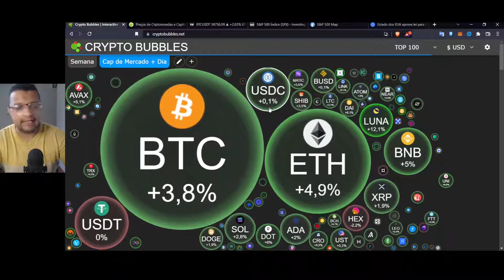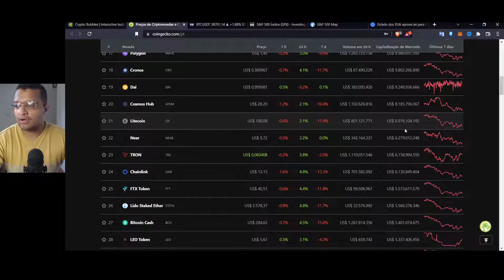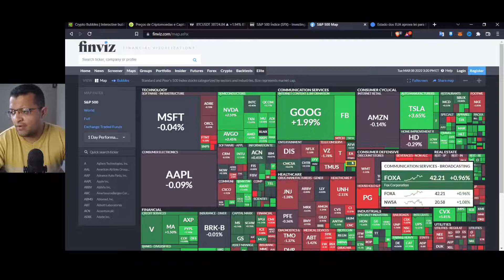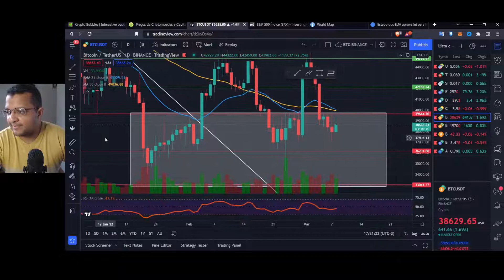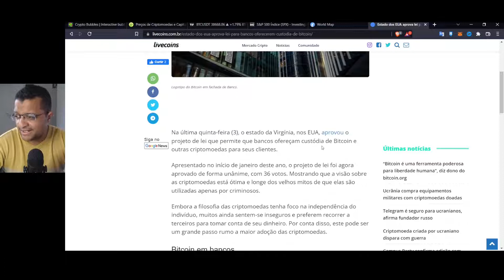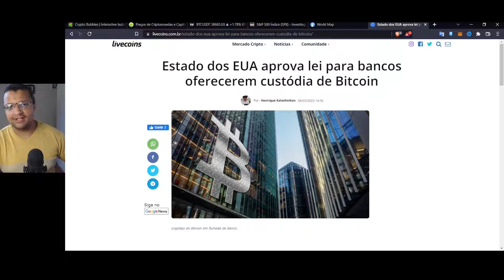Bitcoin lateralizando / Estado dos EUA aprova lei para bancos oferecerem custódia de Bitcoin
✅Seja membro e ajude o nosso canal !!!